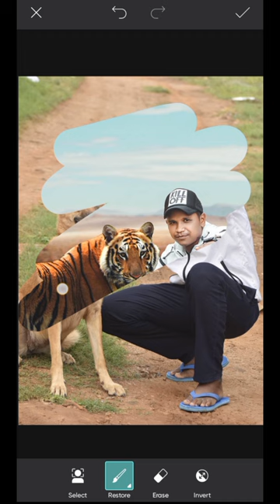New Lion background for photo editing😱😱🔥😱🔥😱